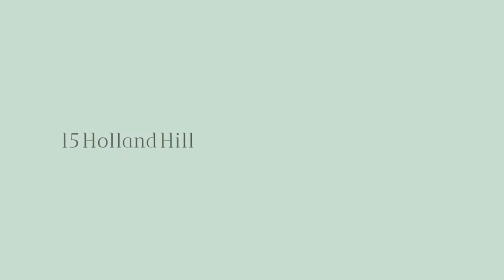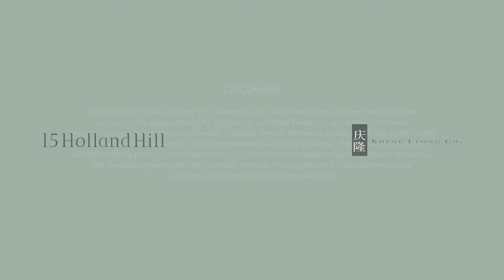15 Holland Hill - Garden Maisonettes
Located on a tranquil and tree lined road away from Holland Road, nestled amongst nature and greenery, 15 Holland Hill is right at home.

Come home to your own retreat in nature, perched above the hustle and bustle of city living and just soak in the rustic charm.
Well-proportioned living spaces, exquisite materials and intricate craftsmanship.

Beautifully composed for living at its finest. Upscale yet understated.